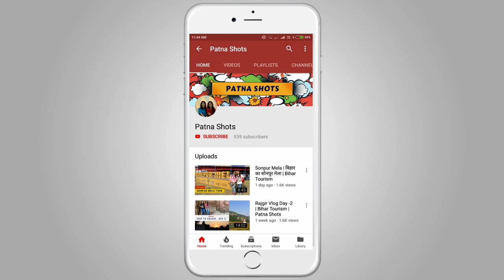Behind The Scenes Part 2 | PS Lifestyle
Hello people,
So here's part-2 of bloopers or behind the scenes from few of our videos. We have tried showing you what goes behind creating the videos that you all have enjoyed till now.

Don't forget to tell us which blooper was your favourite. We love reading your comments :)

Much love,
Pria n Sonam